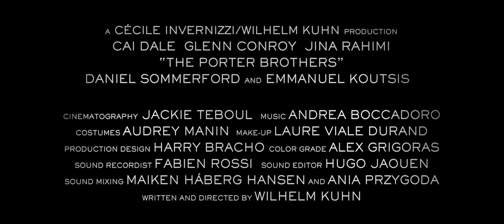The Porter Brothers - trailer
Check out the official The Porter Brothers (2016) trailer directed by Wilhelm Kuhn.